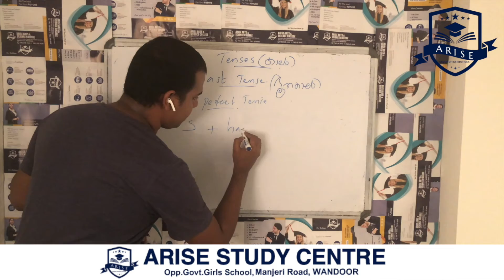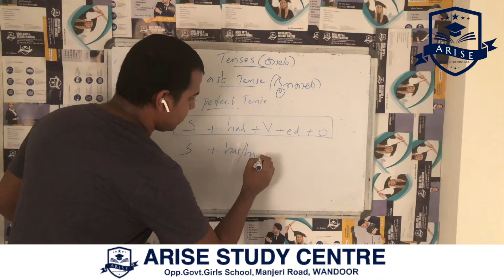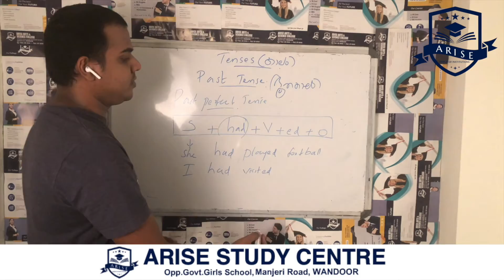English Grammar | Tenses | 03